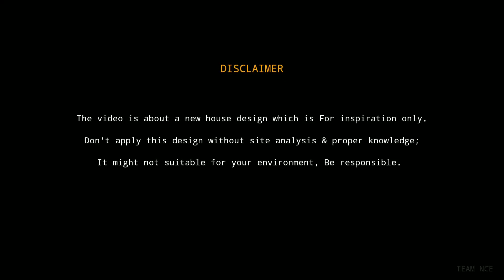20'×20' Vastu South Facing 2BHK Tiny House Plan • Dimensions Detailed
It's as vastu 20'×20' residential modern south facing 2BHK housedesign of total 400 sqft.

Hopefully, it'll give you ideas for designing your sweet home, then LIKE this video.

Good luck for your DREAM HOME :)

Here, In our channel you can get massive inspirational ideas for modern residential & commercial buildings that we provide unique creative designs & plans with construction tips.